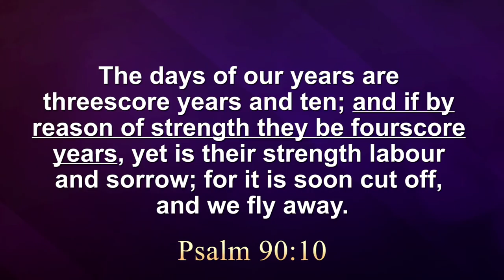What is Purpose?